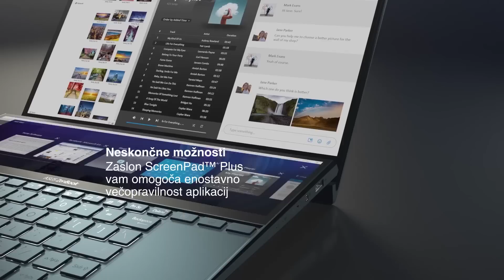ASUS ZenBook Duo UX481 - Prenosnik prihodnosti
Dvignite svoji kreativnost in produktivnost na novo raven z revolucionarnim ASUS ZenBook Duo! Edinstven prenosnik je zasnovan tako, da vam zagotavlja vrhunsko učinkovitost pri delu, saj dodaten zaslon ASUS ScreenPad™ Plus polne širine brezšivno deluje v navezi z glavnim zaslonom. Še nikoli ni bilo tako enostavno izkoristiti lastnih ustvarjalnih sposobnosti v celoti.